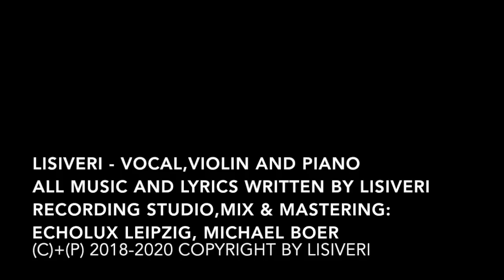LisiVeri ПЛАЧЕ ДУШA (Plache Dusha) Die weinende Seele The Crying Soul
Recording Studio/mix & mastering:
Echolux Leipzig, Michael Boer

Portrait photo: Grit Langer, undercover-fotografie
Graphic design: Hanna Mokienko

LisiVeriЛісіВеріЛисиВери
Gesamte Komposition und Texte von LisiVeri
All music and lyrics written by LisiVeri